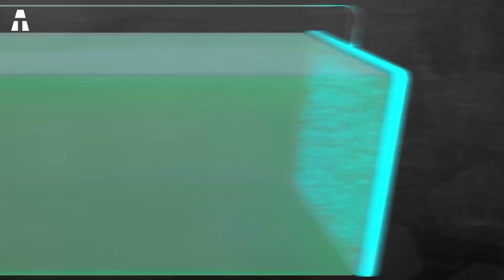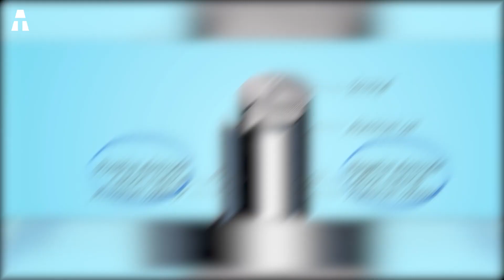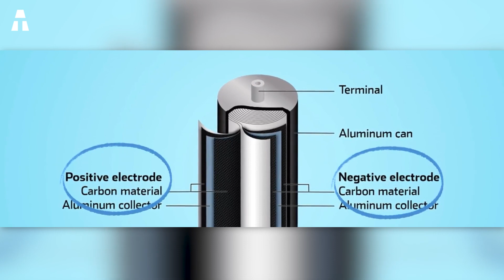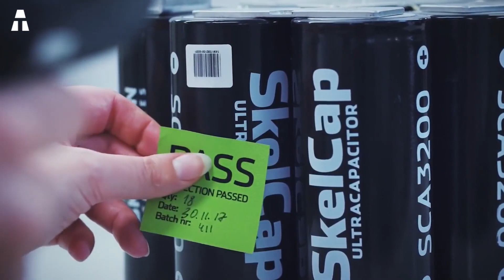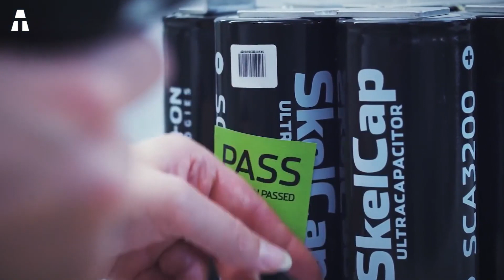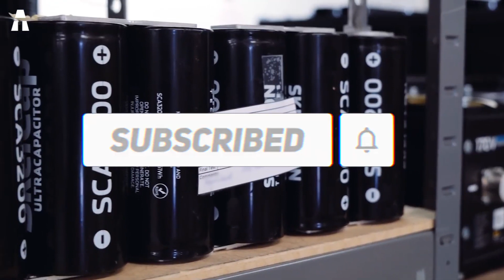Krachtige Grafeenbatterijen Komen Eindelijk op de Markt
Vandaag gaan we u vertellen over grafeenbatterijen, supercondensatoren en het geweldige bedrijf dat ze maakt: Skeleton Technologies! Deze batterijen komen eindelijk op de markt. Energieopslag is van invloed op een groot aantal technologische innovaties, van mobiele telefoons tot elektrische auto's. Ze hebben allemaal een batterij die hen van de nodige energie voorziet. Maar de batterijen van vandaag zijn verre van perfect. Ze zijn gevaarlijk en duur, dus de race om een ideale batterij te vinden is begonnen. Dat is waar grafeen om de hoek komt kijken, een materiaal dat de manier waarop batterijen worden geproduceerd voorgoed zou kunnen veranderen.